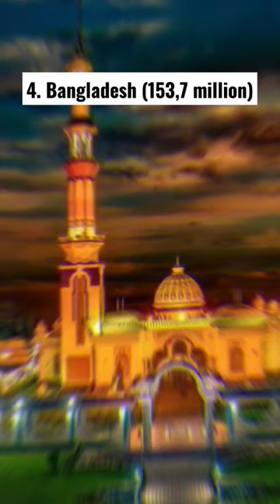Top 10 Highest Countries with Muslim Population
This video about top 10 countries with muslim population in the world. my data can be wrong but still up to date.